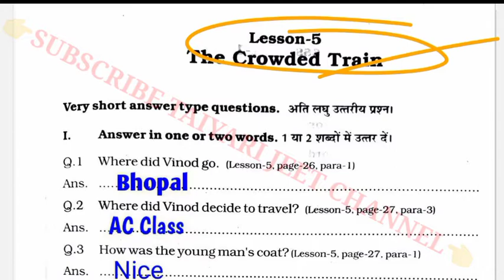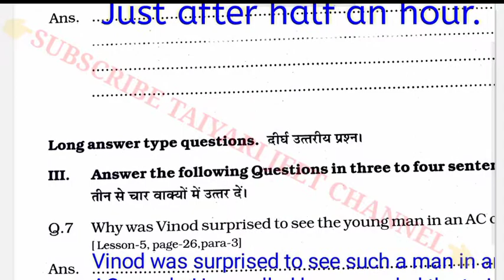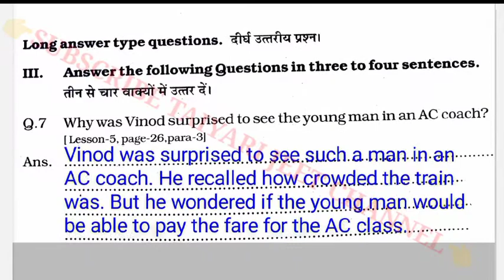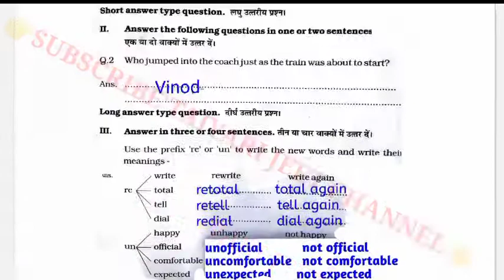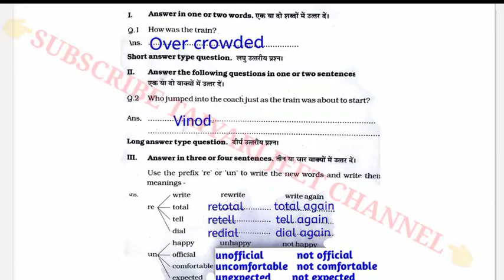कक्षा 7वीं एटग्रेड अभ्यास पुस्तिका विषय अंग्रेजी पाठ - 5 The Crowded Train का सम्पूर्ण हल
About This Video:- 8 great Abhyas pustika
 8 great Abhyas pustika Ka Hal
 8th grade Abhyas pustika kaksha 7
 Kaksha 7 8 grade pustika ka pura HAL
 Eighth grade Abhyas pustika ka pura solution
एतग्रेड
एटग्रडे, एटग्रडेअभ्यास पुस्तिका कक्षा 7
एटग्रडे अभ्यास पुस्तिका कक्षा 7 गणित
 Class 7 etgrade abhayas pustika
atgred abhayas pustika Class 7
कक्षा 7वीं गणित अधयाय के प्रश्न उत्तर
ऐठ ग्रेट अभ्यास पुस्तिका कक्षा सातवीं
ऐट एडजेटर अभ्यास पुस्तिका कक्षा 7वीं
क्लास 7 अभ्यास पुस्तिका का पूरा हल
अभ्यास पुस्तिका संपूर्ण हल
ऐठ ग्रेड अभ्यास पुस्तिका संपूर्ण हल
 ए ग्रेट अभ्यास पुस्तिका संस्कृत कक्षा सातवीं
7th गणित अभ्यास पुस्तिका by Pawan Sir